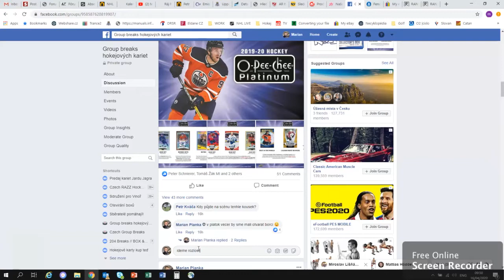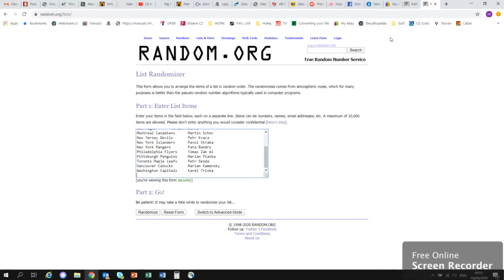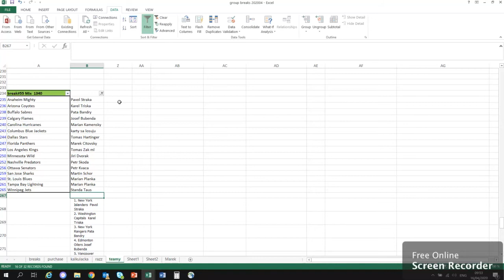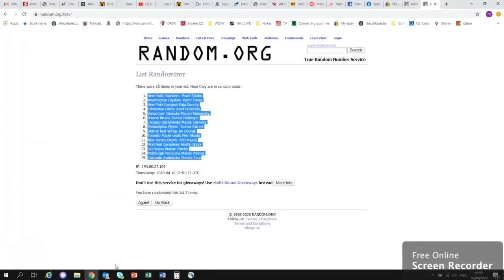los teamov break #55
Created with Movavi Free Online Screen Recorder